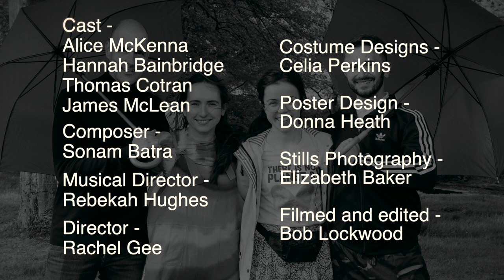Red Sky at Night trailer 2022 - Mikron Theatre Company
Red Sky at Night
The wild and wonderful world of weather

Writer : Lindsay Rodden
Director : Marianne McNamara
Composer : Sonum Batra
Musical Director & Arranger : Rebekah Hughes
Designer : Celia Perkins
Red Sky at Night Poster image
Through the chronicles of history, people have gazed up and marvelled at the mysteries of the weather. Generations have tried to master the elements, and understand the magic of the skies.

Hayley’s sunny, beloved dad was the nation’s favourite weatherman. He could make a typhoon sound like a tickle. Hayley is now following in his footsteps, to join the ranks of the forecasting fraternity. Or at least, local shoestring teatime telly.

When the pressure drops and dark clouds gather, Hayley is melting faster than a lonely snowflake. She’s seen the future’s forecast, but will anyone listen?

Bring your anorak and your factor 50. Well, you never know.